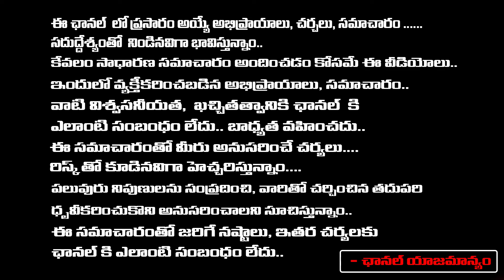Producer Natty Kumar Shocking Comments On Hema About Rev Party | Hyderabad | Red Tv